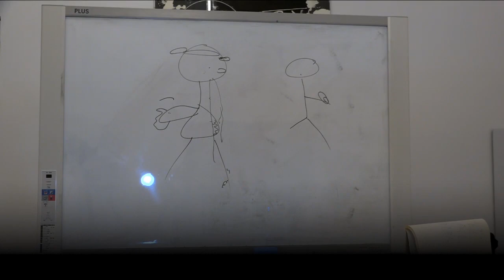ウメハラ「BeasTV」10/21 - リュウ強化研究所 - Part 4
Follow Daigo for more!